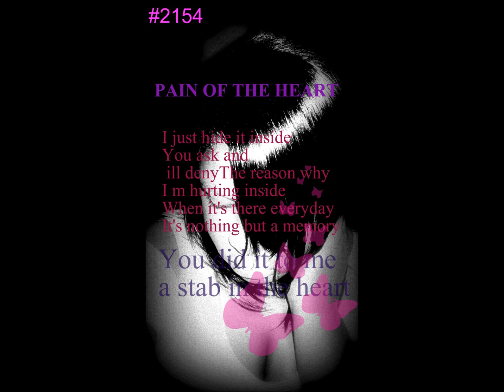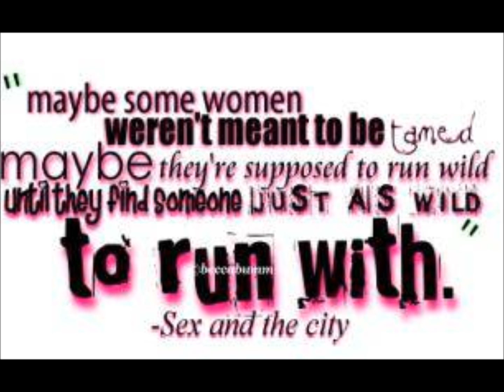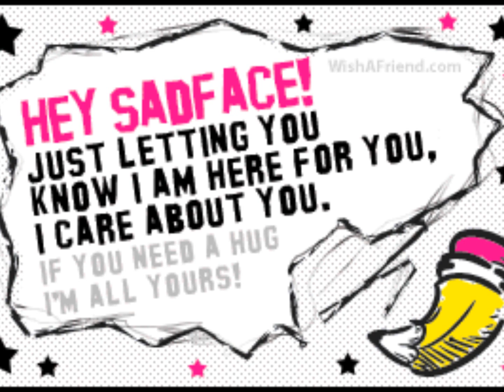Pixl fragrance disc jokey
jus a try sumthing